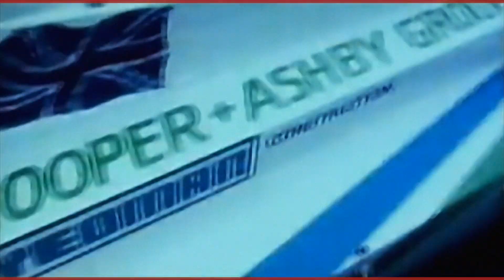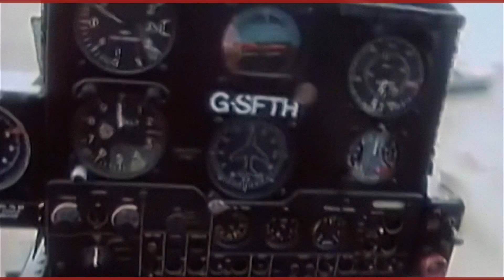LIME - Unexpected lovers (Long 12'' Version Videoclip)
LIME - Unexpected lovers (Extended Version)
Videomix by alekosg